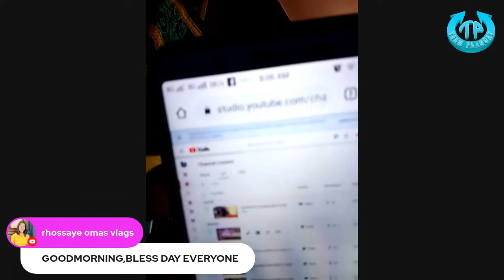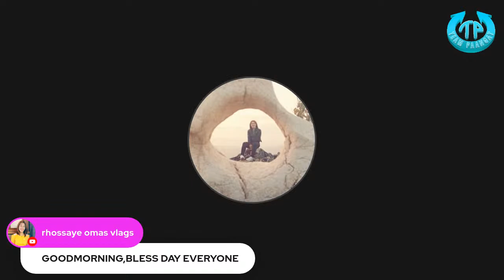KweNTUHAN sa Umaga HELLO EVERYONE, EVERYBODY IS WELCOME NE